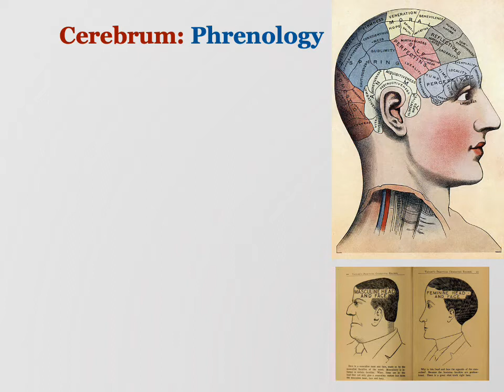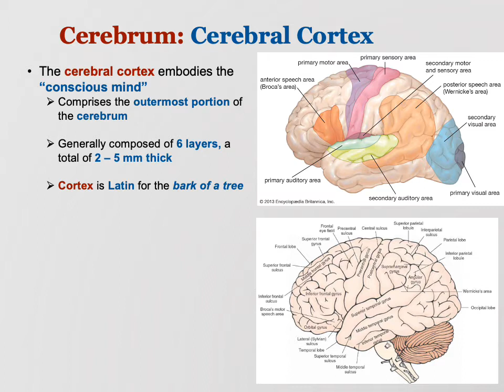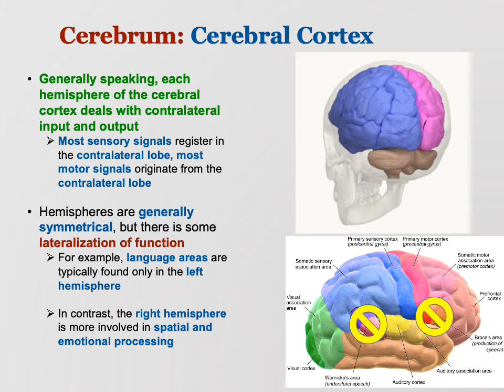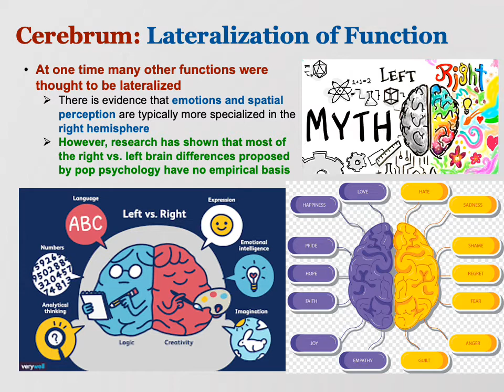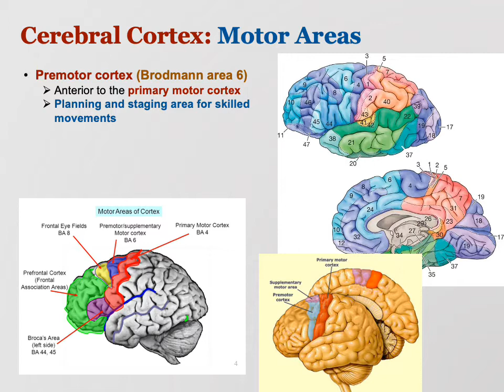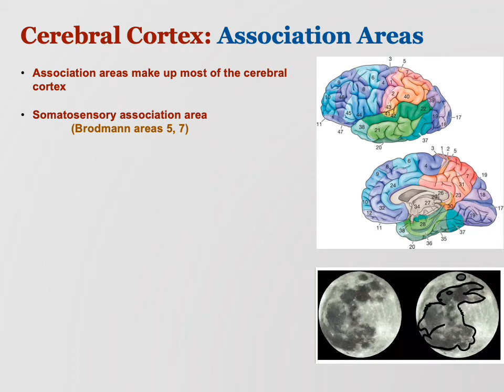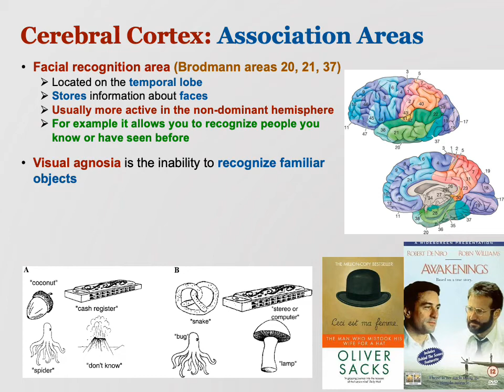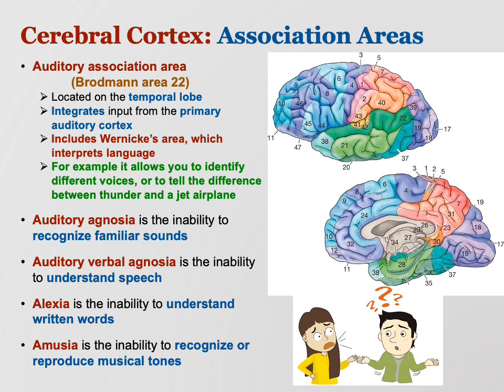Annotated Brain Physiology 3